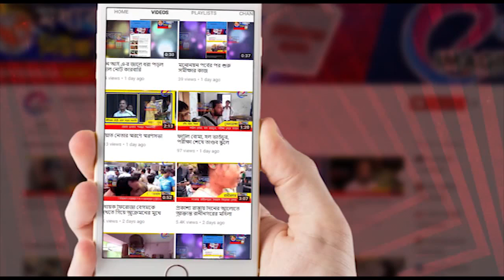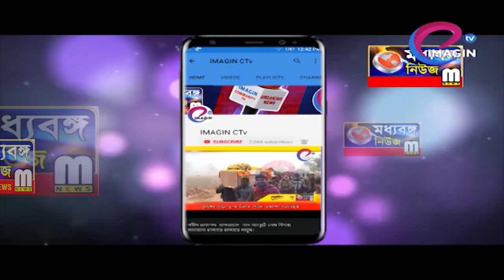তৃণমূলের প্রতিবাদ মিছিল বহরমপুরে